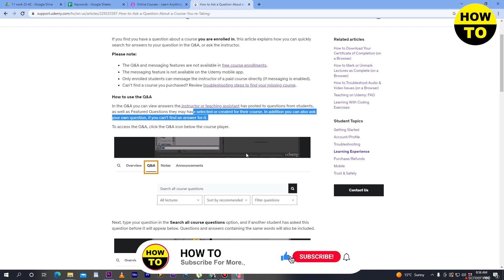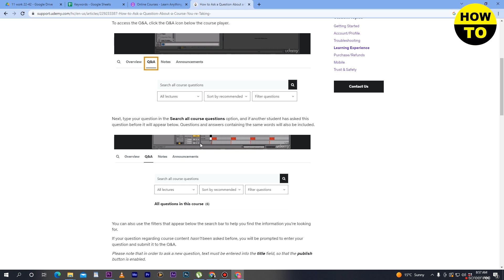How To Ask Question On Udemy || Short Explanation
How To Ask Questions On Udemy || Short Explanation.

Learn How To Ask Questions On Udemy. It is really easy to do and learn to do it in just a few minutes by following this super helpful tutorial to get a better understanding of everything.